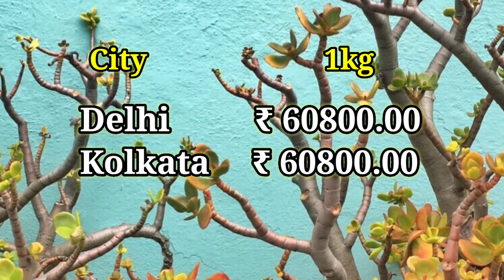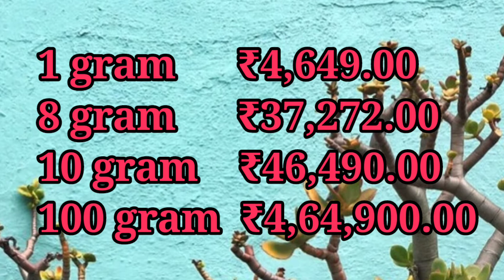Today Silver Rate in India|12-01-2022|Silver price today|Gold Rate Today|ఈ రోజు వెండీ ధర|चांदीका भाव